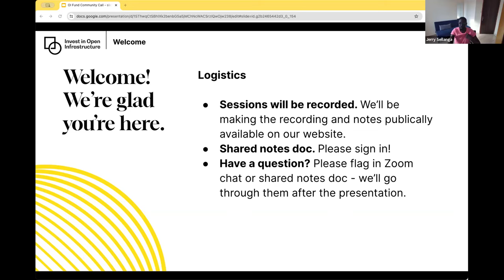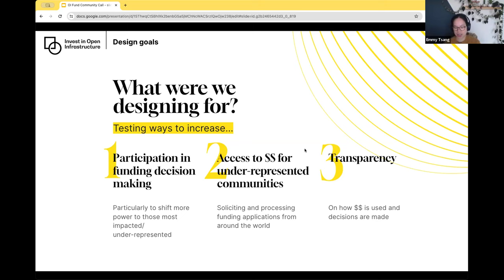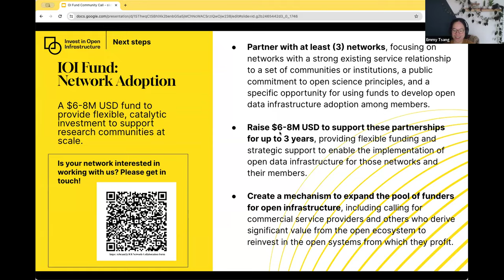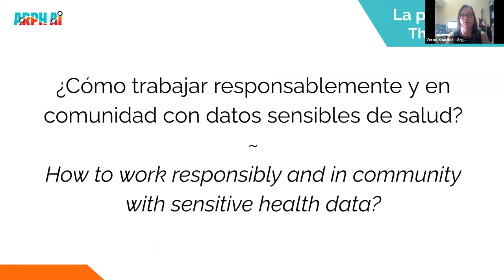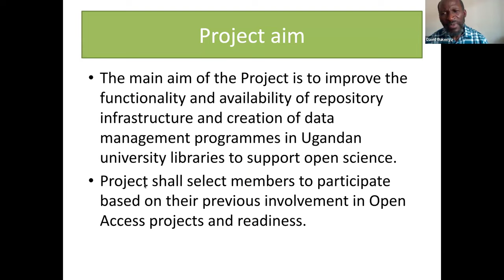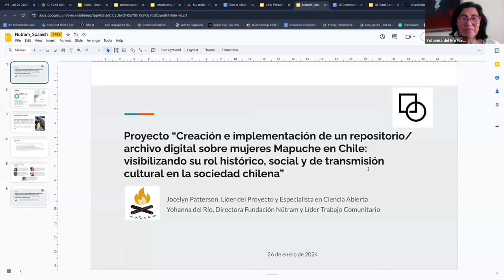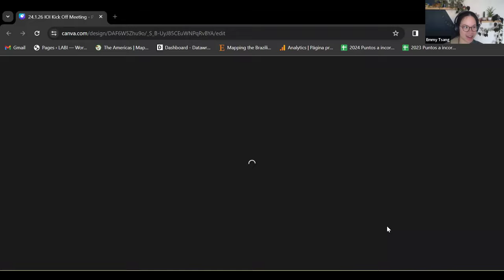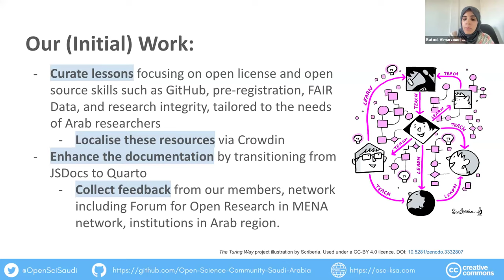La Llamada de la Comunidad del Fondo de Infraestructura Abierta(Spanish Audio)